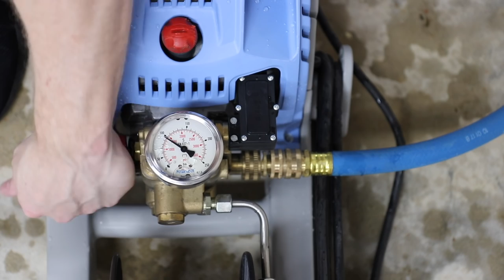Deep Dive into the OG Complete Pressure Washing Solution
This is a long one with every possible detail you could want to know about the Kranzle K1122TST OG Package.

Everything Else I Use That We Don't Have At OG: